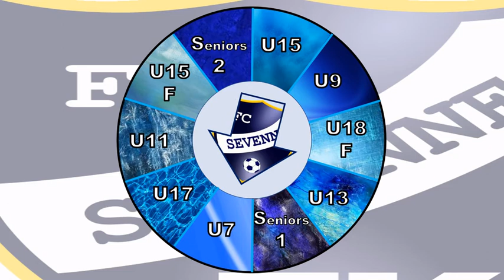U7 _ Festi Animation Ozon _ FC Sévenne vs ES St Priest _ 12 oct. 2019 _ 3